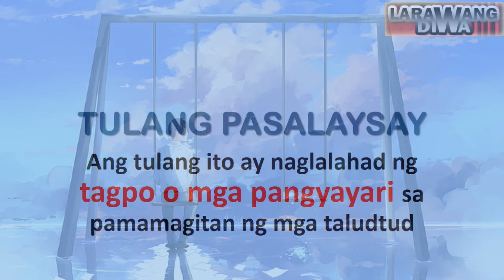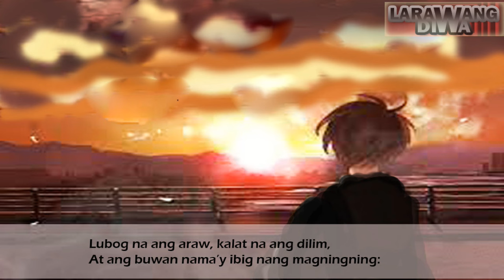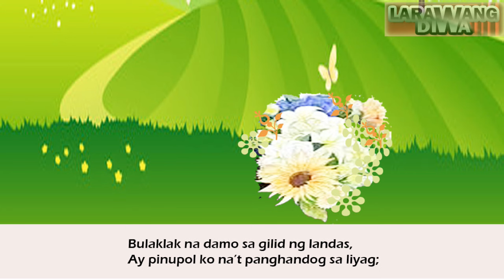ANG PAGBABALIK | Ni Jose Corazon de Jesus | tulang pasalaysay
Tulang Pasalaysay
Panitikang Asyano 9